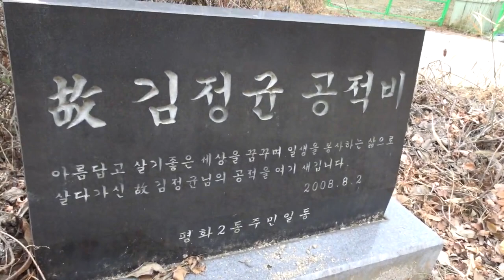삽이 큰 나무에 열매처럼 열려 있는 까닭은??..Why is the shovel open like a fruit in a big tree? .. Jeonju .全州市. KOREA